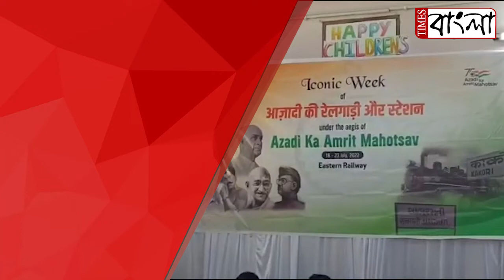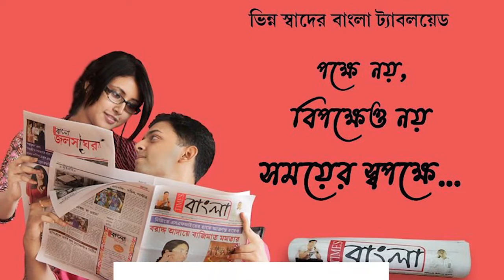বিধায়ক অগ্নিমিত্রা পাল রেলমন্ত্রীকে অনুরোধ করায় বন্ধ হবে না রেলের স্কুল, কথা রাখলেন রেলমন্ত্রী